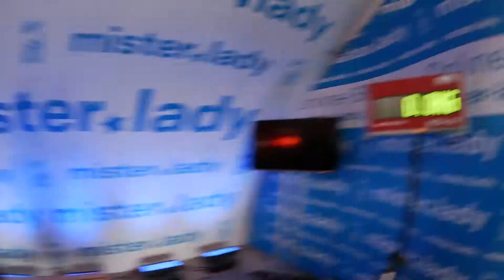WOK WM: Die Rechenkünstler